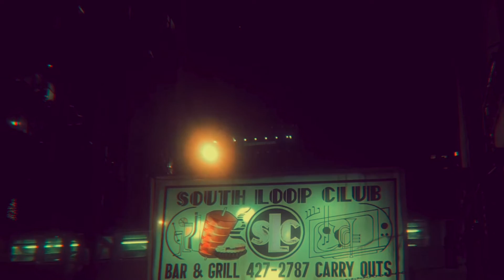Luca Urbani - La Condivisione (Video ufficiale)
Prodotto , Registrato e Mixato da Luca Urbani al "Parco Giochi Studio" , Al "Cambio Moneta Studio" e al "Frequenze Studio"
Masterizzato da Fabio Mittino alla "Fortezza delle Scienze"

Label : Gelo Dischi

Video di Luca Urbani
Ringrazio : Francesca Pesci "Il Peggio è passato" , Fabrizio Grigolo e Roberto Broggi
Per alcune immagini rielaborate con A.I.